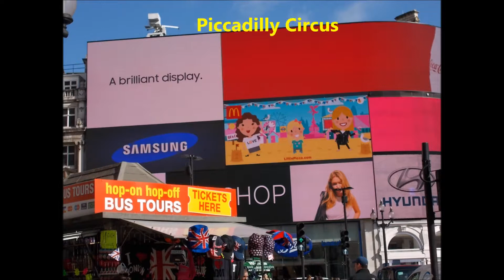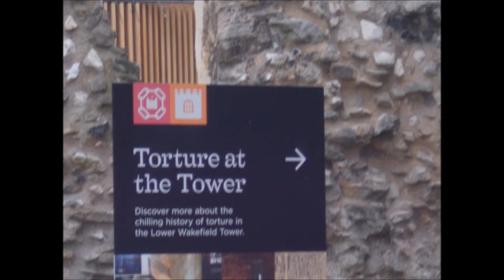Our Day Trip to London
Description - After crossing the Atlantic on the Queen Mary 2 we took a day trip to London .  These are the pictures we took as we tried to cram in everything in one day.